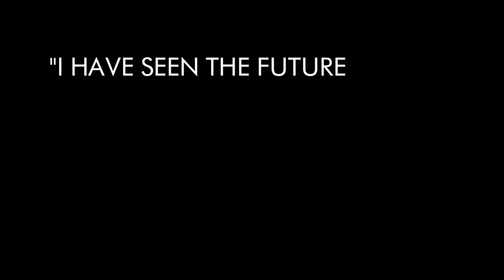HYENA (In cinema from 6th March)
“I HAVE SEEN THE FUTURE OF CRIME FILMS AND IT SCREAMS HYENA” – Nicolas Winding REFN – Director of DRIVE

HYENA UK cinema release is 6 March!

Written and directed by Gerard Johnson after his critically acclaimed debut, Tony, HYENA reunites Johnson with Peter Ferdinando (A Field in England, Starred Up), who is joined by Stephen Graham (This is England, ‘Boardwalk Empire’), Neil Maskell (Kill List, ‘Utopia’), MyAnna Buring (‘Downton Abbey’, The Twilight Saga), Elisa Lasowski (Eastern Promises, ‘Game of Thrones’), Tony Pitts (‘Peaky Blinders’, War Horse), Richard Dormer (Good Vibrations), Gordon Brown (The Riot Club, Bronson), and introducing Orli Shuka and Gjevat Kelmendi.